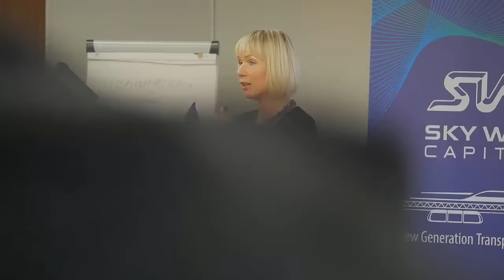Выступление Ineta Andzane - Завершение первого дня SkyWay Capital в Юрмале